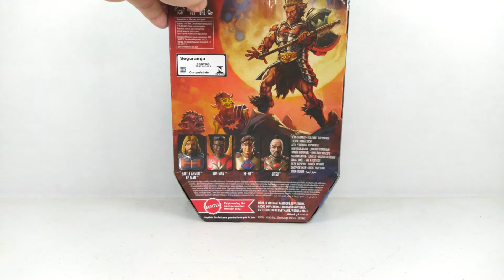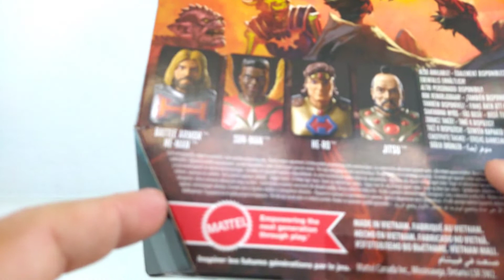Review de HE-MAN BATTLE ARMOR New Eternia (MOTU Masters of the Universe Masterverse)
📢 ¡¡¡Ayuda al canal comprando He-man Battle Armor en Amazon!!! 📢

Seguimos con los reviews de figuras de New Eternia de la serie Masterverse y esta vez le toca el turno a un viejo conocido, a la interpretación de New Eternia de Battle Armor He-man. Hasta ahora ha sido una figura que ha tenido sus controversias, las cuales reviso en el review y saco mis conclusiones. ¡Acompáñenme a este nuevo review!